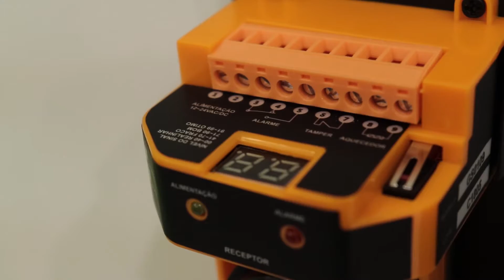Sensor de Barreira Ativo GS0109 Giga Security - Exposec 2019